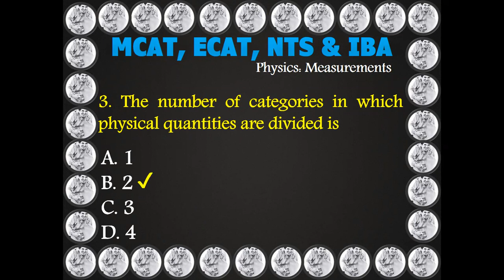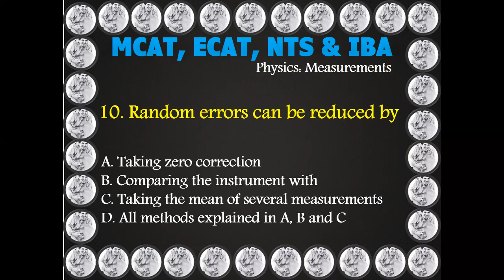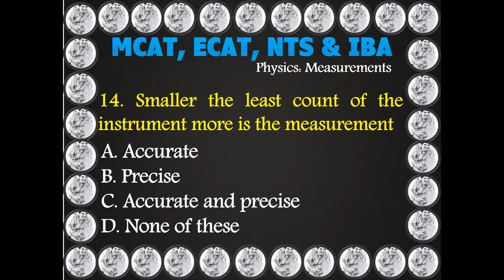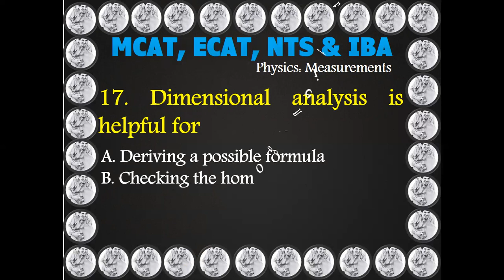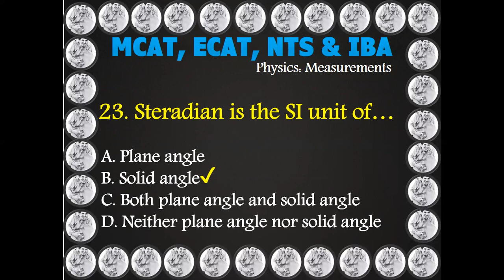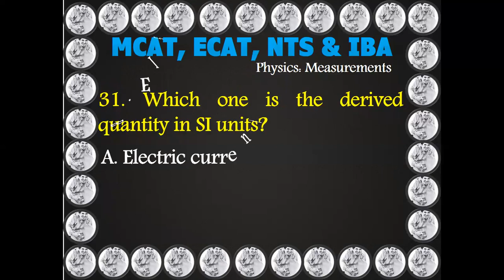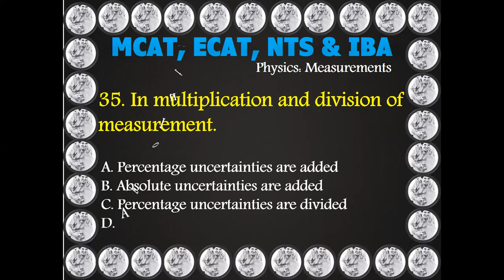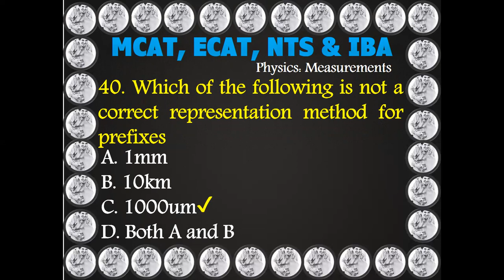MCAT, ECAT, NTS & IBA PHYSICS Measurements 40 Important MCQ’s